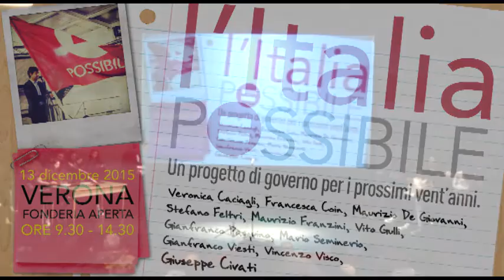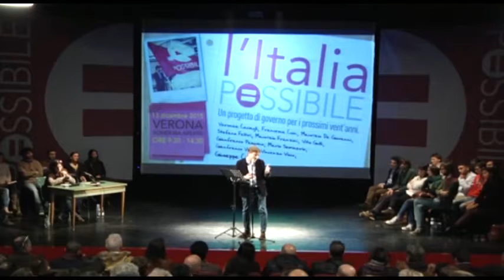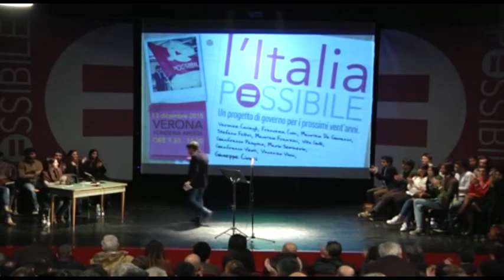Giuseppe Civati | L'Italia Possibile | Verona, 13 dicembre 2015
VERONA. 13 dicembre 2015. L'intervento conclusivo di Giuseppe Civati per ItaliaPossibile. A venti anni da "Governare l'Italia" dell'Ulivo, un progetto di governo per l'Italia dei prossimi vent'anni.